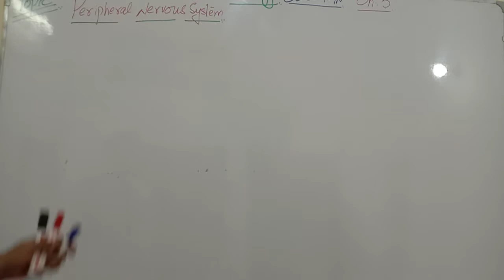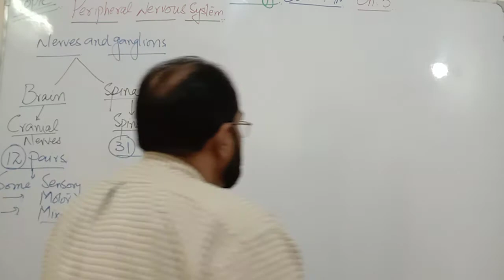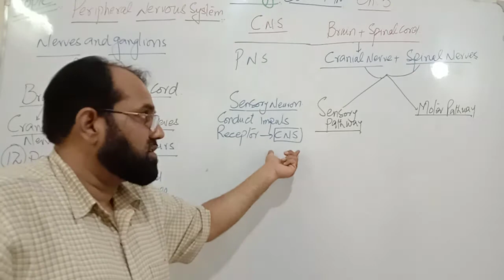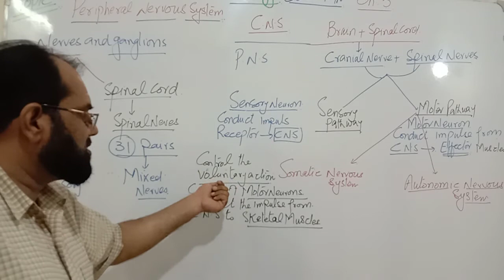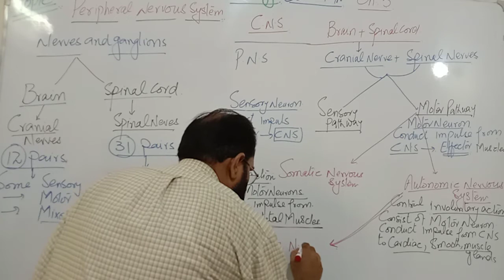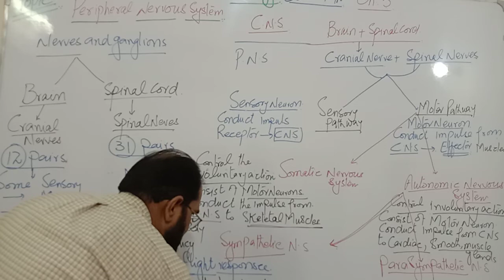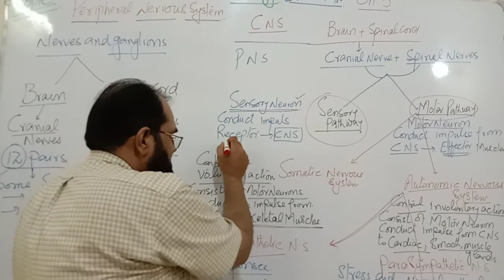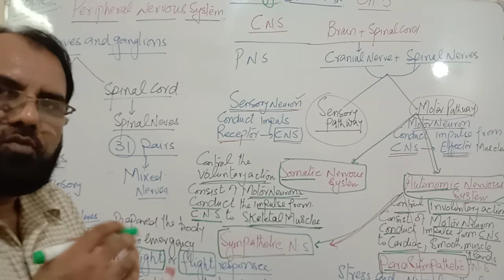Topic ☘️ Peripheral Nervous System ☘️ Class#10th#Ch#3🌲 Channel Bio Zone with Sir Abdul Rasheed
Topic ☘️ Peripheral Nervous System ☘️ Class 🌲 10th🌲 Chapter 🌲 13 🌻 Channel Bio Zone with Sir Abdul Rasheed 🌻 Please Like Watching and Subscribe my YOUTUBE Channel Bio Zone with Sir Abdul Rasheed  & Thanks with 🌹🌹🌹🇵🇰🇹🇷